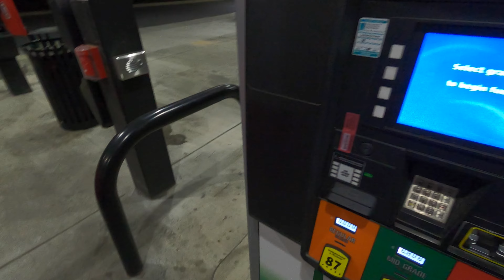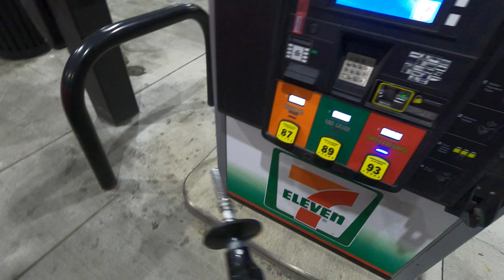7ELEVEN NIGHT DRIVE (AUDI S4 EXHAUST & TESTPIPES)